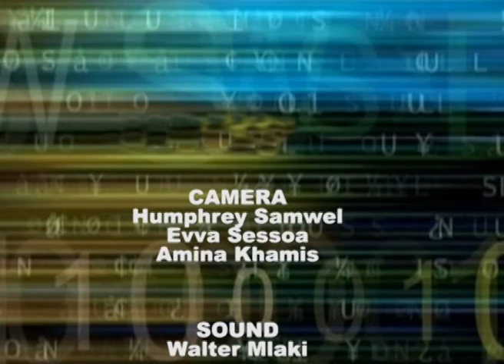THIS WEEK IN PERSPECTIVE, AU SUMMIT IN KIGALI